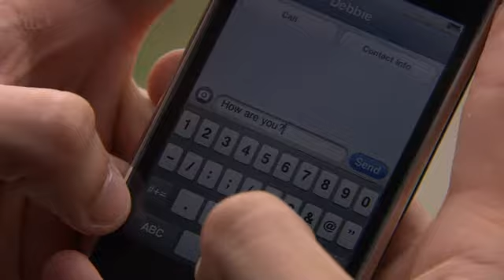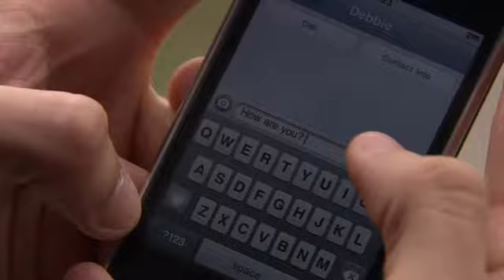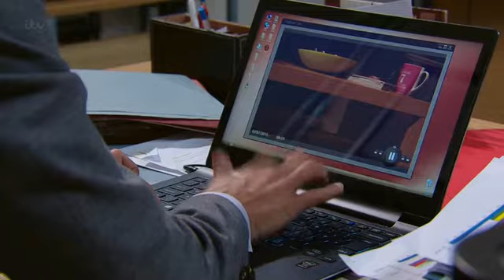Emmerdale 2nd July 2015 Part 1